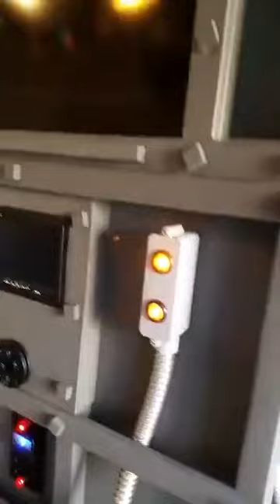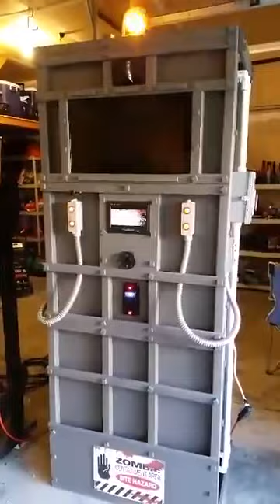Zombie Containment Unit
Great use of practical effects and perfect for a zombie-themed haunted house!